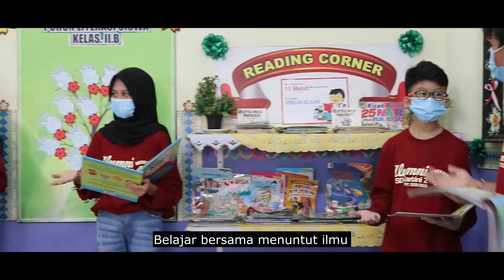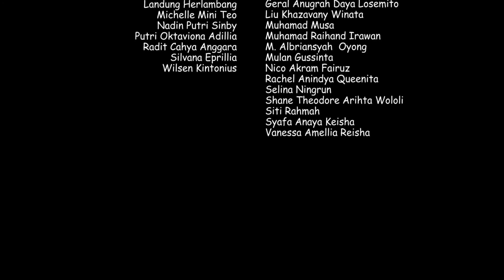Selamat Tinggal Guru dan Kawanku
Salam sukses dari guru-guru dan staf SD Kartini II Batam